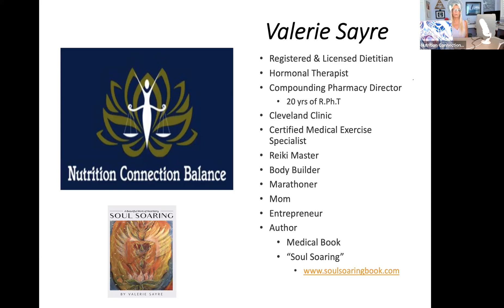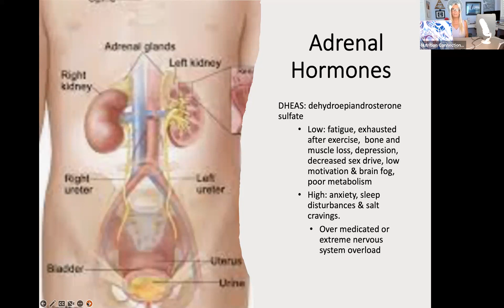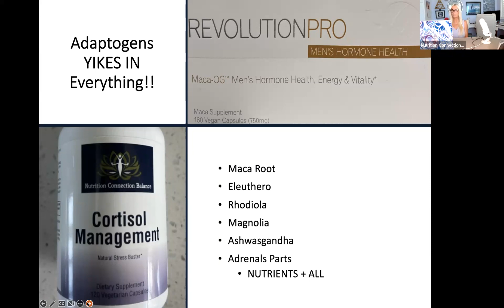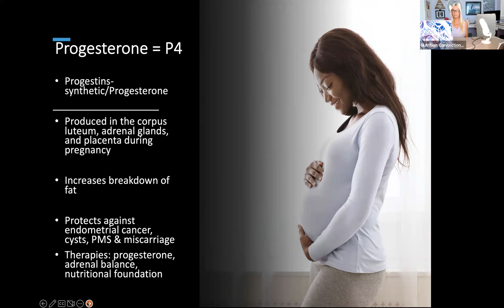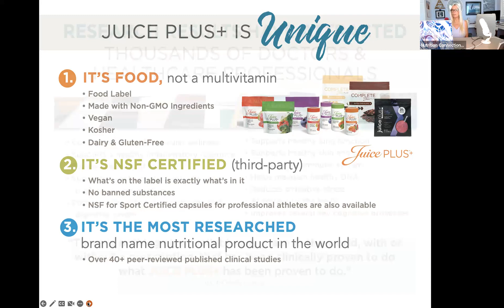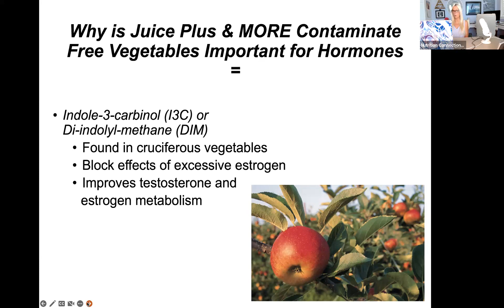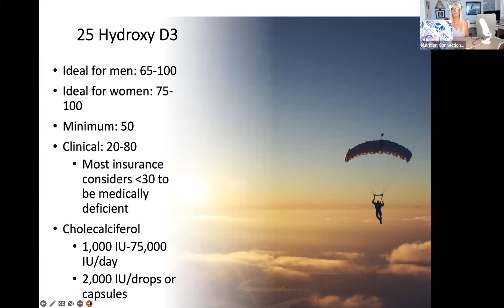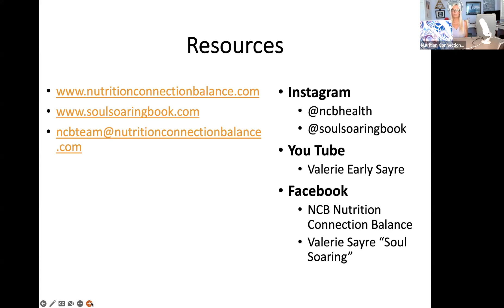Hormone Health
How many estrogen are there? What hormone may reduce colon cancer by 50% and more!!!